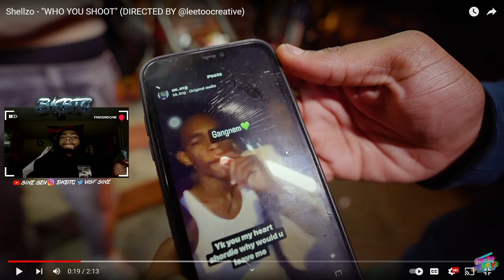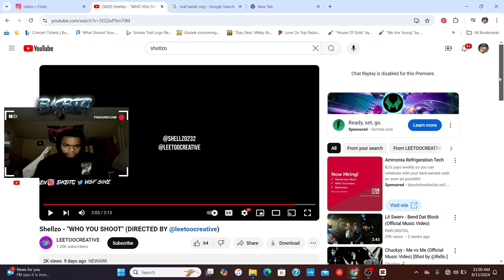SHELLZO "WHO YOU SHOOT" REACTION (SHOT BY @leetoocreative )